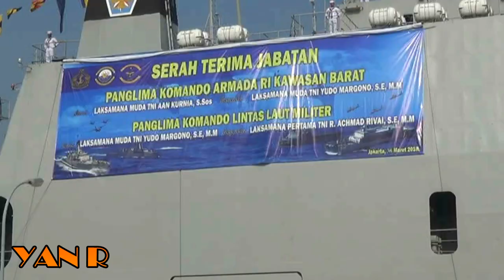Kepala Staf Angkatan Laut Pimpin Sertijab Panglima Koarmabar & Panglima Kolinlamil di Tanjung Priok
Tanjung Priok Jakarta Utara - Kepala Staf Angkutan Laut  RI (Kasal RI) Laksamana TNI Ade Supandi meminta agar seluruh jajaran prajurit TNI Angkatan Laut untuk meningkatkan antisipasi terhadap gangguan keamanan di wilayah laut NKRI khususnya dari terorisme dan masuknya narkoba melalui jalur laut.

Hal tersebut disampaikannya saat memimpin serah terima jabatan Panglima Komando Armada RI Kawasan Barat (Pangarmabar) dari Laksamana Muda TNI Aan Kurnia kepada Laksamana Muda TNI Yudo Margono dan pengangkatan Laksamana Pertama TNI R. Achmad Rivai sebagai Panglima Komando Lintas Laut Militer (Pangkolinlamil) pada Kamis (15/3) di Markas Pondok Dayung, Tanjung Priok Jakarta Utara.

"Koarmabar dan Kolinlamil menjadi dua kotama TNI AL yang penting dan harus bekerja secara optimal dengan kekuatan pokok minimum untuk merealisasikan Indonesia sebagai poros maritim dunia. Koarmabar membina sistem persenjataan terpadu dan potensi maritim laut, menjaga perbatasan negara, penangkapan perompakan dan terorisme, penyelundupan narkoba," ujar Ade Supandi

Hadir pula dalam kegiatan tersebut Deputi Pemberantasan BNN RI Irjen Pol Arman Depari, Gubernur DKI Jakarta Anies Rasyid Baswedan serta sejumlah petinggi di lingkungan TNI AL termasuk Kapolres Metro Jakarta Utara dan Kapolres Pelabuhan Tanjung Priok. Serta penyanyi kenamaan Vidi Aldiano turut menghibur dengan tembang lepas sambut kedua panglima dua kotama utama TNI AL tersebut.

YAN R